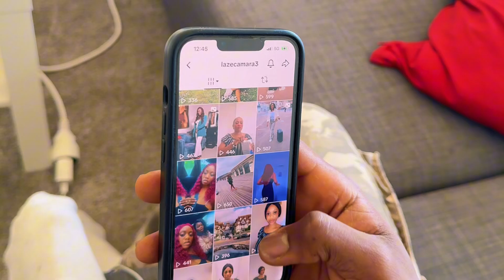Ma vie à Tunisie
Une femme qui vie à Tunisie depuis 5 ans avec une amie elle cherche à entre en Europe mais pas de moyens financiers !